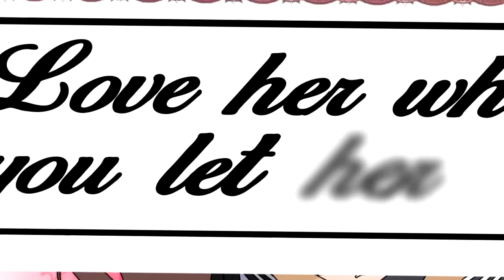Let it Go - Let her Go [Tora-Dora AMV] (GIVE ME 400+ SUBS :P)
Yo guys, quite a while since i uploaded anything.
the reason is, that im cs go addicted now and my work is taking too much of my time.
but hopefully i will upload some unserious csgo shit comedy highlight.
Ah also my pc got hacked and all my datas were erased :(
Im a boy, but i did this amv because. uhmmm. why not :P
for my girlfriend on valentines day .i dont have one *cries*
*cries more*

Music: Let it go - Let her go (youtube it you douche ;P )
Anime: Tora-dora (watch it you retard xP )